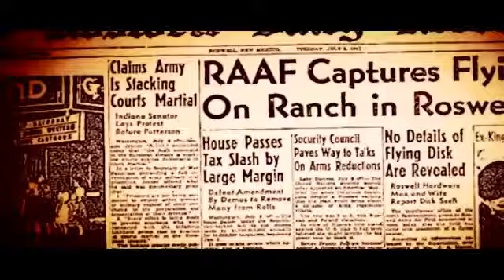AREA 51 के रहस्य से उठा पर्दा | Mystery Revealed of AREA 51 | Alien Mystery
Hi Friends-
About video-
Is video me aap sabhi ko area-51 ke aase secret ke bare me btaya hai jisko america hmesa chupata rheta hai yha pr logo ka dava hai ki yha par alien rhete hai aur alien earth par direct yha se aajata hai aaur log khete hai yha par bhot drawni aawaj aati rheti hai bs aap sabhi se request hai video ko last tak jrur dekhna aagr video achi lagi to like kr dena aur hmare channel dean fact ko subscribe krna mat bhulna.